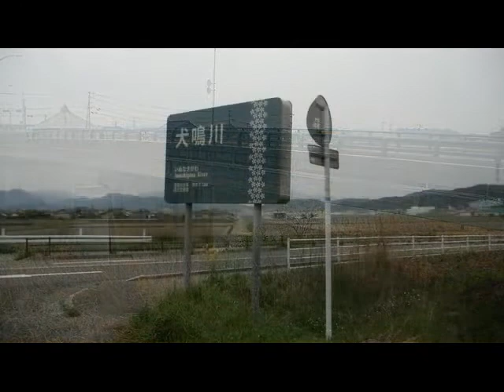春が舞う河畔 犬鳴川スケッチ 風景写真館 福岡県宮若市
宮若市に竜徳方面から入りました。犬鳴川沿いです。
途中、鶴田に車を止めて鶴田橋を渡っています。
　次に天照橋の傍らに車を止めて、そこからの眺めを
収めています。